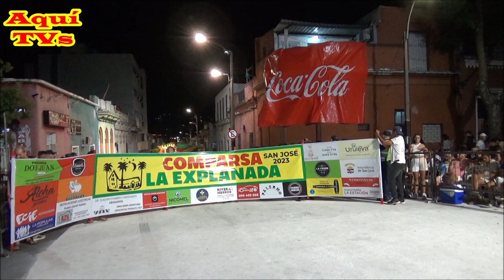LA EXPLANADA 11/2/2023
Llamadas 2023 por Barrios Sur y Palermo, Montevideo Uruguay